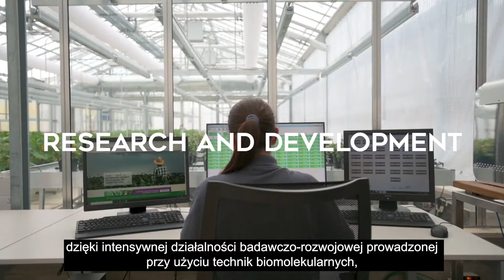Poznajcie naszą Grupę - Greenhas Group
Ziemia jest źródłem życia i pożywienia. Aby zagwarantować sobie przyszłość, rolnictwo musi dostarczać innowacyjnych, wydajnych i zrównoważonych rozwiązań.

Od 1985 roku w „Greenhas Group” pracujemy nad przewidywaniem potrzeb rolnictwa poprzez wzmacnianie roślin i zwiększanie żyzności gleby przy jednoczesnym pełnym poszanowaniu środowiska.Stworzyliśmy szereg produktów do odżywiania roślin i biostymulatorów, które pozwalają uprawom uzyskiwać lepsze plony. Przywiązujemy dużą wagę do różnych warunków uprawnych i potrzeb rolników, aby mogli skutecznie stawić czoła zmianom klimatu.
Dziś „Greenhas Group” to silna grupa z dwoma zakładami produkcyjnymi oraz rozległą siecią dystrybutorów i partnerów strategicznych. Każdego dnia nasze produkty docierają do ponad 60 krajów na całym świecie na wszystkich kontynentach.
Innowatorzy z powołania, jesteśmy zaangażowani w oferowanie rolnikom rozwiązań o wysokiej jakości i pewnej skuteczności dzięki intensywnej działalności badawczo-rozwojowej prowadzonej przy użyciu technik biomolekularnych, w celu zbadania potencjału naszych formuł od genów po białka.
Każdego roku w „Greenhas Group” inwestuje się znaczne środki w postęp technologiczny, wiedząc, że rozwój jest podstawą konkurencyjności, wzrostu i przyszłego sukcesu firmy.
Fitotrony naszego centrum badawczego są kluczowym narzędziem do przyspieszenia badań agronomicznych i dogłębnego badania skuteczności nowych produktów.
Selekcja i charakterystyka nowych substancji aktywnych odbywa się w naszym laboratorium
we współpracy z międzynarodowymi ośrodkami badawczymi.
Jesteśmy naszymi najsurowszymi krytykami, dlatego zdefiniowaliśmy hiperselektywny protokół rozwoju, zwany HPP (High Performance Process - Proces Wysokiej Wydajności), który czyni nas bezpiecznym i kompetentnym punktem odniesienia dla wszystkich naszych klientów.

Greenhas Group  to INNOWACYJNOŚĆ, WYDAJNOŚĆ, JAKOŚĆ, W SŁUŻBIE ROLNICTWA.